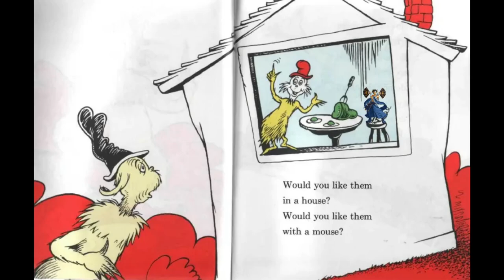Why I Love: Anji Mito (Accent Core +R)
Hey everyone, and welcome to the first episode of a potential mini-series, where I give a brief rundown on what makes certain fighting game characters unique/interesting. This episode, we look at Anji Mito, a tricky mixup character who uses an abstract form of offense along with his excellent rekkas to confuse and defeat his opponent. If you like this video, and want to see more, let me know who you want to see an episode on in the comments below!